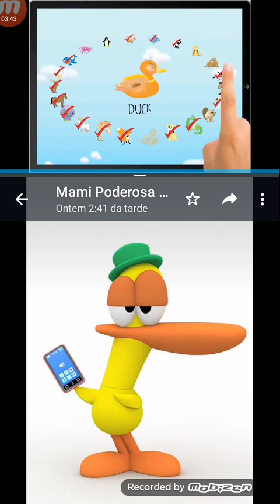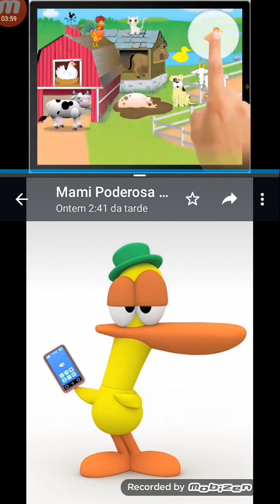old Macdonald had a farm